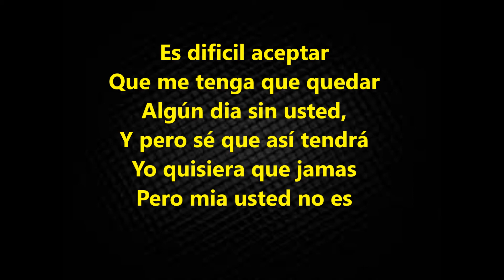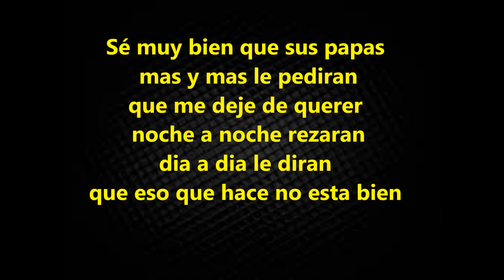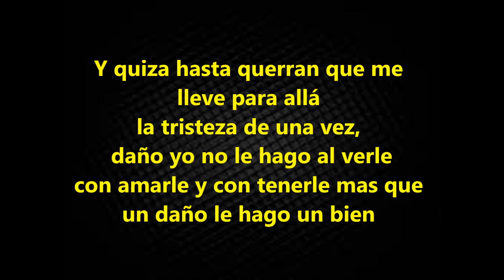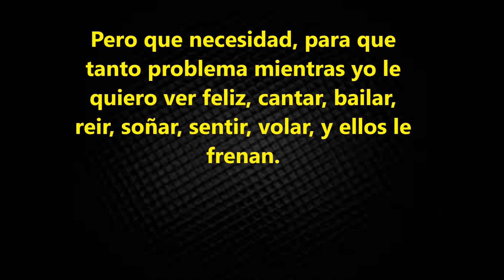Pero Que Necesidad letra FULL AUDIO silvestre dangond (homenaje a juan gabriel)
silvestre dangond 2018, 2018,(2018) pero q necesidad full audio LETRA DE PERO QUE NECESIDAD SILVESTRE DANGOND
PERO QUE NECESIDAD CON LETRA SILVESTRE DANGOND
LETRA DE PERO QUE NECESIDAD
letra de pero q necesidad silvestre dangond homenaje a  juan gabriel
pero que necesidad letra silvestre 2018, 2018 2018
2018
2018 silvestre dangong video oficial pero q necesidad video aficial